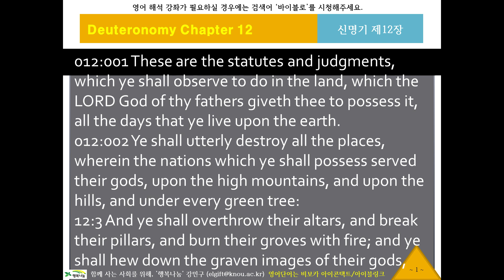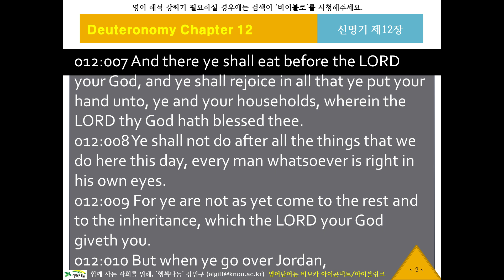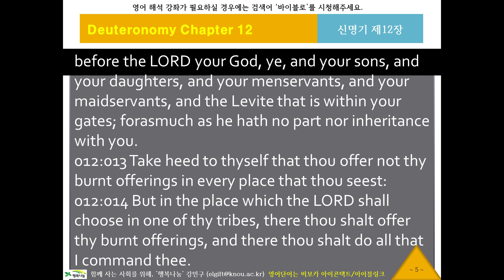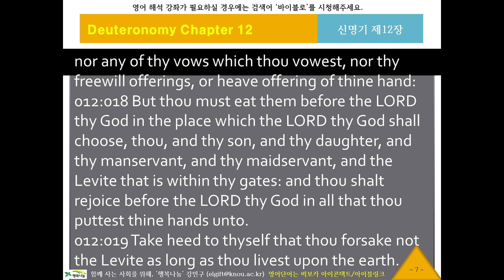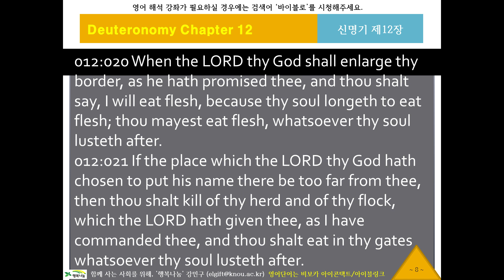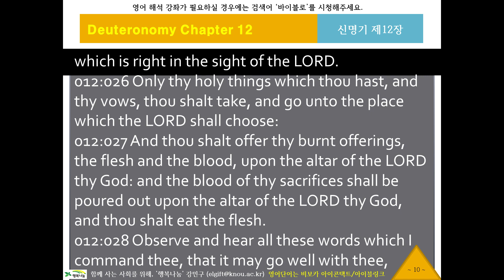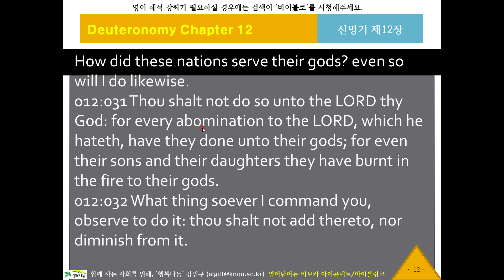KJV 영어 리스닝, 영어성경듣기 425 [바이블로 KJV10512] 귀로 듣는 영어성경, 신명기12장, 영어딕테이션, 영어새도잉, 원어민영어듣기